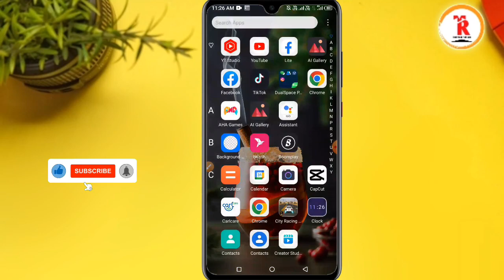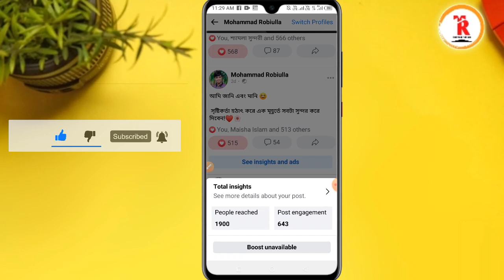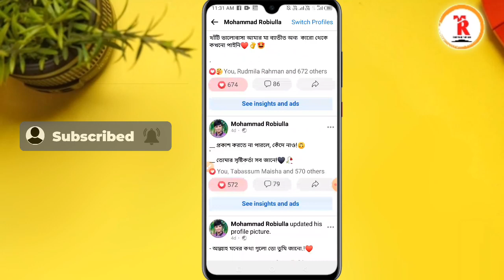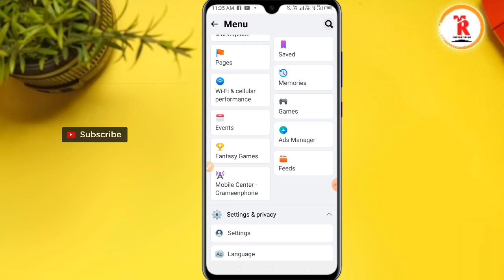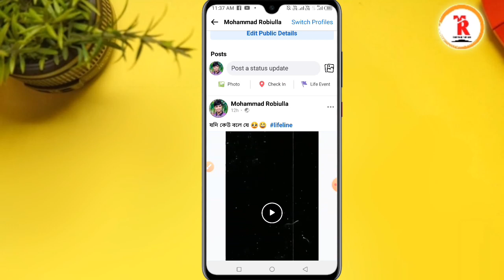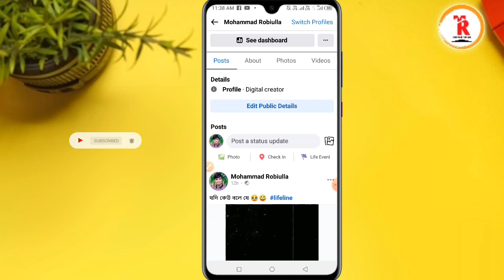Facebook Professional Mode Reach Down | How to Get Reach on Facebook Post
✅যে কোনো সমস্যার জন্য আমাদের গ্রুপে এড হয়ে পোস্ট করতে পারবেন গ্রুপের লিং